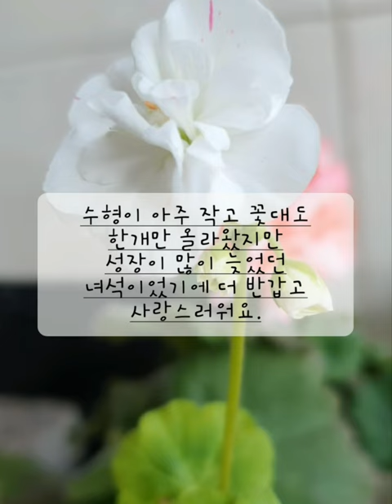삽목둥이 낸웨스트제라늄, 드디어 꽃이 피었어요. 지난해 9월 삽목한 가지에서 함박눈같은 하얗고 예쁜 꽃이 피기 시작했어요.